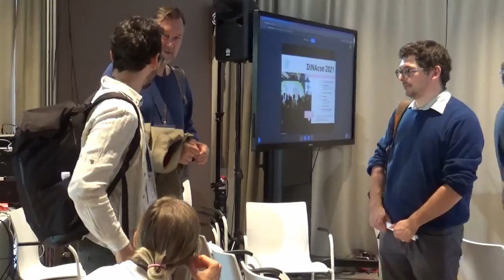DINAcon 2021: Was ist digitale Nachhaltigkeit?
Statements von Speakers und Besuchenden der DINAcon 2021 zur Frage, was sie unter dem Begriff "digitale Nachhaltigkeit" verstehen.